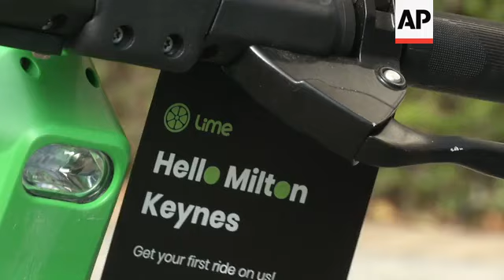Lime starts first UK e-scooter service, as trials extended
(26 Aug 2020) LEAD IN:
Micro mobility firm Lime has launched its first e-scooter service in the UK, as authorities extend trials of electric scooter rental programs.
The company's CEO says emerging from coronavirus lockdowns is a vital moment for mobility, as commuters look for alternatives to public transport.

STORY-LINE:
In the United States, much of Europe and Asia, it's an ordinary sight. But now, the UK is playing catch-up.
San Francisco-based micro mobility firm Lime launched its first UK e-scooter service in the English city of Milton Keynes Wednesday (26 August).
The company, which operates in more than 120 cities, has now deployed about 500 e-scooters across the city of about 230,000, around 80 kilometres north-west of London.
Mobility firms Ginger and Spin have also launched e-scooter services in the city.
Now, residents are getting to try them for the first time, including 75-year-old Raymond Mee.
"For fun, absolutely brilliant, you know, if you hired one for an hour or so, I'm sure you'd enjoy it," he says.
In June, UK authorities gave the green light to trials of electric scooter rental programs, as they look for ways to help people get moving, while maintaining distance and easing pressure on public transit.
The UK's Transport Department unveiled new regulations that pave the way for e-scooter rentals across the country.
Dozens of British cities are interested in hosting a trial program, run by private companies.
They were initially scheduled for next year and have been fast-tracked due to the coronavirus pandemic.
Lime, which also operates an e-bike rental service in the UK, hopes workers might change their mobility habits as they return to work following coronavirus lockdowns.
"During the pandemic, obviously, there were many bad things. But what we did get to see was actually what our towns and cities look like without cars, without congestion and with improved air quality," says Florence Milner, general manager for UK and Ireland.
"And actually, I think it's at this moment, people can really rethink their ride. They can think about how they perhaps want to get back to work, and that might include an e-scooter."
Users will be able to ride the e-scooters only on cycle lanes and roads, not on pavements.
Legalization only applies to rentals. Under the new rules, it remains illegal for e-scooters owned by individuals to be ridden on public roads in the UK, but that hasn't stopped an increasing number of people using them.
"One of the great unknowns about the pandemic is what the new normal will be in terms of working patterns, when people come off furlough and get back to work," says local lawmaker Iain Stewart.
"This time of the day, this car park would normally be full. So, I think when people do return to their offices, they will be looking at new ways of getting around, and I think e-scooters are very much part of that mix."
Rental e-scooters have already become a common sight in European cities like Paris and Brussels, often strewn across pavements.
Last June, authorities in Paris began cracking down on e-scooters after a chaotic year in which startups flooded the city's streets with their vehicles.
UK authorities are being careful to avoid similar challenges.
"There'll be a whole range of safety issues, regulations, insurance that need to be properly assessed as well. Because any time you introduce a new form of transport that's mixed with other forms of transport, there'll be unintended issues that need to be ironed out," says Stewart.